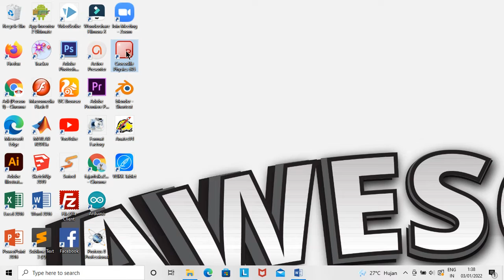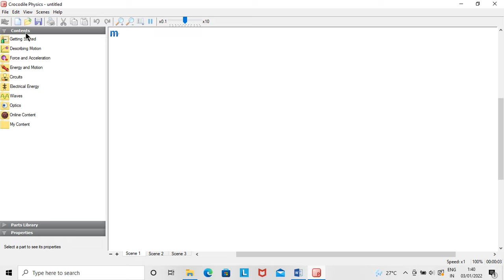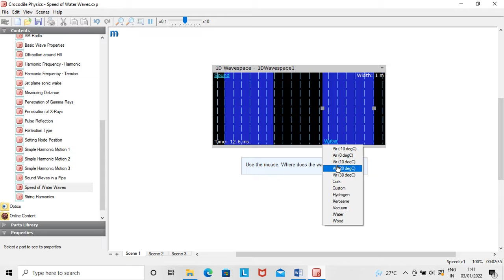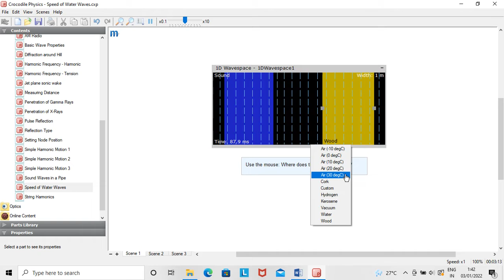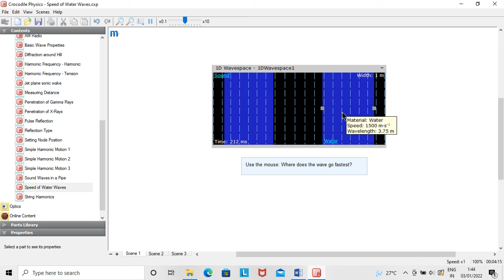PRAKTIKUM FISIKA VIRTUAL MATERI GELOMBANG MEKANIKA MENGGUNAKAN CROCODILE PHYSICS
Praktikum fisika dapat dilakukan secara virtual dengan menggunakan software Crocodile Physics. Seperti pada video ini praktikum fisika virtual pada materi gelombang mekanika. Lebih lengkapnya dapat saksikan video ini sampai selesai ya..